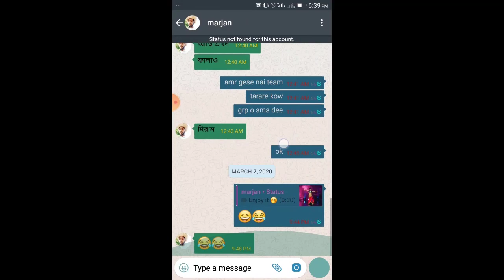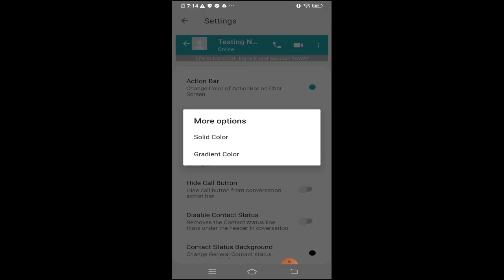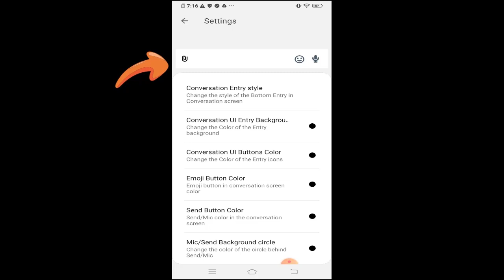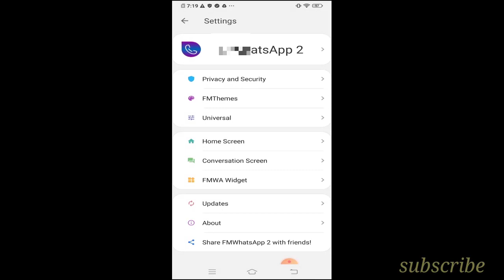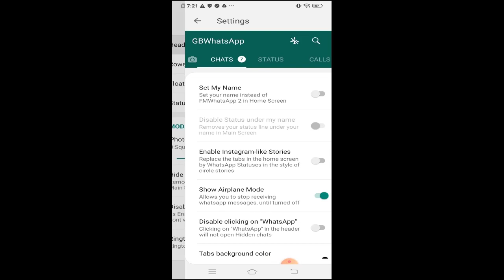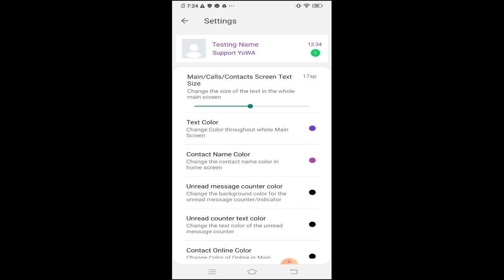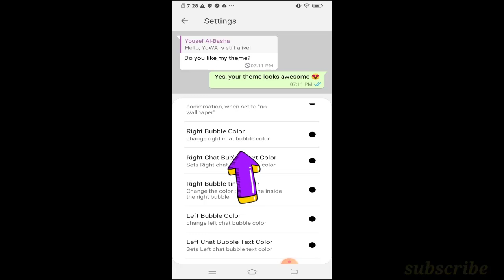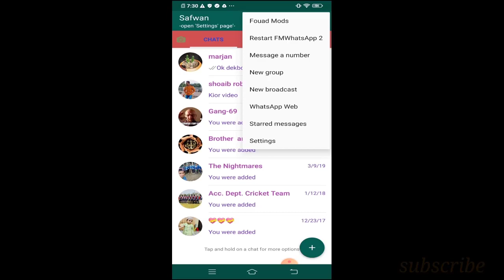WhatsApp এর গুপন ট্রিকস | না দেখলে মিস করবেন | WhatsApp new features 2020 | Information Desk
On this video I will show a new WhatsApp, which is known as GBwhatsapp. This WhatsApp is very different from other WhatsApp. Many people use WhatsApp which is available in playstore. But I will share you a WhatsApp which is not available in playstore. There have many extra facilities such as - color effects, hide blue ticks, anti deleted message system, hide view status, hide recording,  hide typing and Soo on. This is called GBwhatsapp/FMwhatsapp .

এই ভিডিও তে দেখাবো ভিন্ন একটি WhatsApp. আপনারা অনেকেই Whatsapp use করেন, যেটি playstore থেকে download করেন। আমার এই Whatsapp এর নাম GBwhatsapp। আপনি এই WhatsApp use করলে অনেক facilities পাবেন, যেগুলা playstore থেকে download করা WhatsApp পাবেন না।

Keyward--